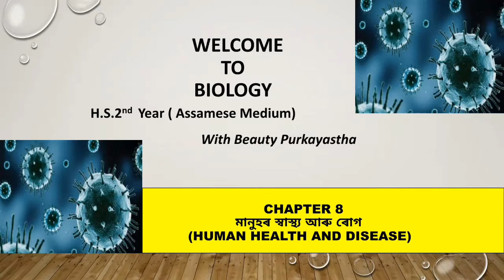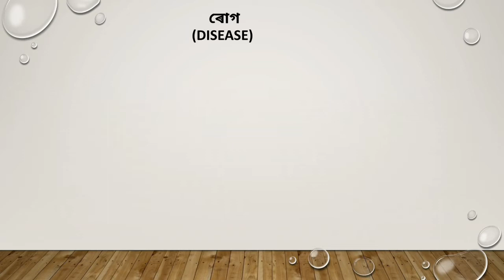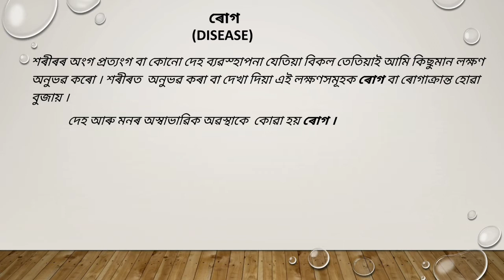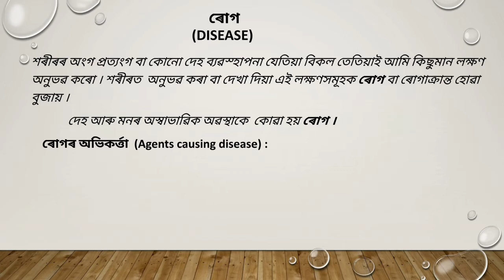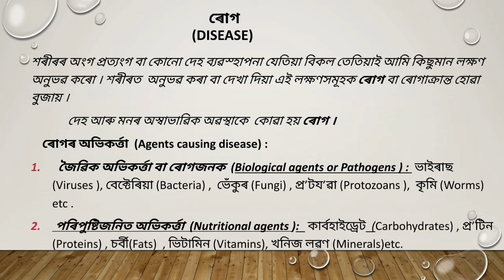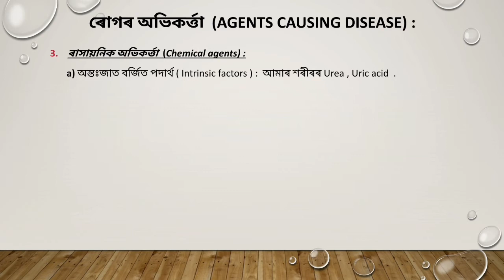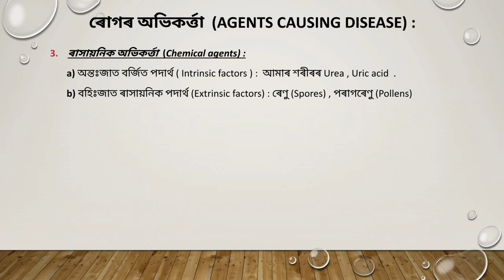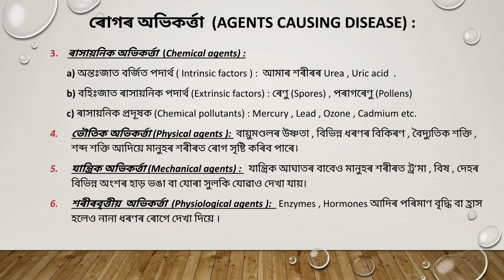Lecture 26 | Ch 08 |মানুহৰ স্বাস্থ্য আৰু ৰোগ | ৰোগ আৰু ৰোগৰ অভিকৰ্ত্তা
Class 12 Biology Assamese medium